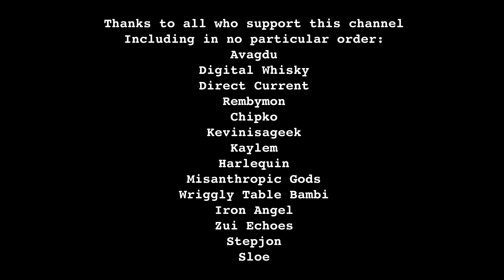Coronavirus walks - ep 21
More wanderings and ramblings